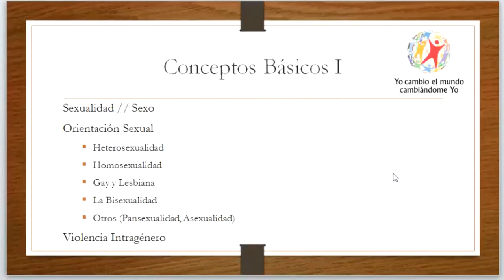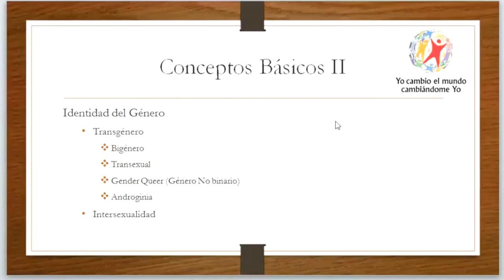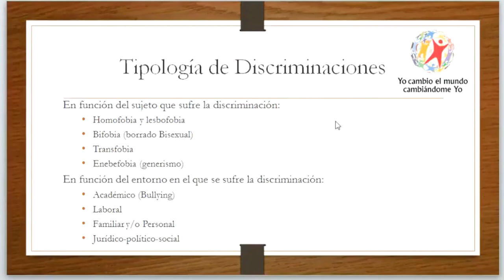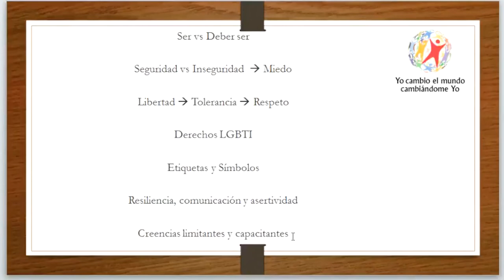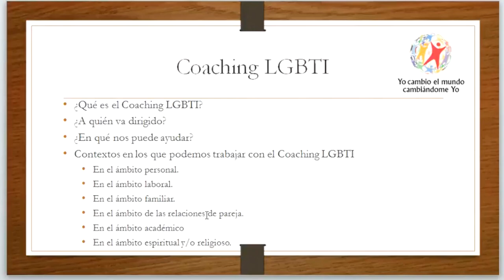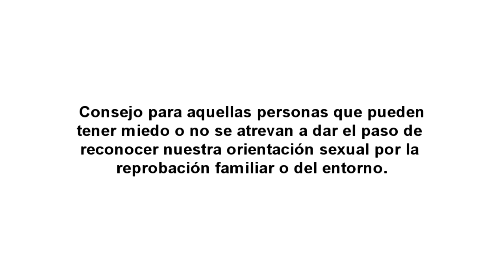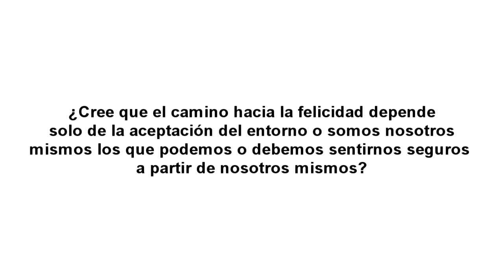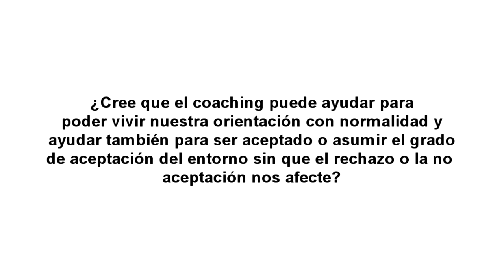MODELOS POSITIVOS PARA PERSONAS LGTBI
Esto es para ti, para ella y para él; para vosotros, para tu madre, para su padre, para tu amiga y para su hermano...para todo aquel que a día de hoy no se sienta libre porque su orientación sexual es otra y no la de la mayoría. Para aquellas personas que quieren y necesitan expresar lo que sienten sin que nadie les juzgue ni les ponga una etiqueta discriminatoria y sexista. Para ellos y ellas que tienen el derecho a sentir y vivir su sexualidad con libertad, con alegría, con deseo, con sueños y con normalidad. También para todos los que día a día vivís cerca de personas que por su opción sexual están viviendo situaciones difíciles y no sabéis que decir, que hacer ni cómo hacer.

Programa del webinario:

• Conceptos básicos.

• Filósofos y pensadores. Teorías y realidades.

• Tipos de conflictos surgidos con motivo de la orientación de una persona.

• ¿Qué es el Coaching LGTB? ¿Cómo puede ayudarnos.